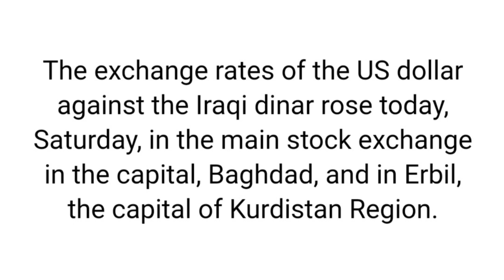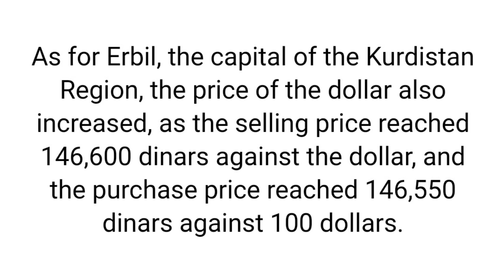iqd/usd fixed rate today | iraqi dinar latest update today 27 may | iraqi dinar exchange rate